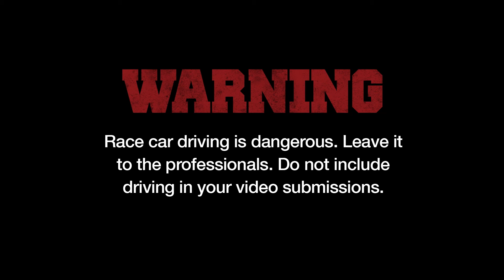Octane Academy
This isn't a reality show full of spoiled housewives, bronzed idiots or overgrown cupcakes. It's a world of intense competition, challenges, irreverent personalities & humor. It might have been founded by Ford, but it's ruled by four action sports superstars: Ken Block, Brian Deegan, Tanner Foust and Vaughn Gittin Jr. They've got street cred you can only dream of, but they're giving you a shot to experience it.

If you're lucky enough to get picked, you'll spend four days taking on other fearless competitors through a ton of different challenges born out of the crazy minds of these guys. It won't be a walk in the park—your athleticism, attitude and audacity will be tested. If you rise above the rest, you'll be crowned a champion and drive home in one of four tricked-out rides from Ford.

This is the life these four guys live every single day. If you want a chance to make it you've got to show them you can take it.

Make a video. Make it big. Make the team.

This is the Octane Academy.